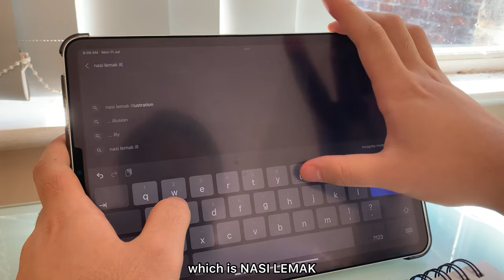starting a new watercolour sketchbook 🎨 | painting a nasi lemak // chill art vlog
hi everyone,

I decided to start a new watercolor sketchbook. I think this is my first time having a watercolor sketchbook and since I have done my degree, I decided to paint again. It's been a long time since I used watercolor so my skill is a bit rusty. I hope you can enjoy the video.

Art Supplies:
1. CASS Art Watercolour Sketchbook
2. Winsor and Newton 36 Watercolour Paint
3. Daler Rowney Brushes

1. Music by ZARG - utopia (ft. MP3vius)
2. Music by WABI SABI - blizzard
3. Music by Naomi - By Your Side